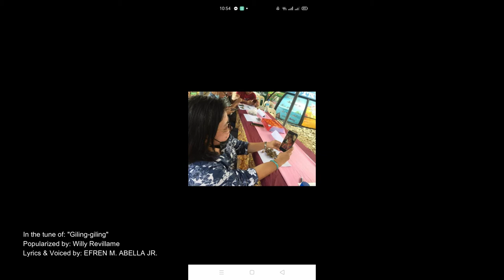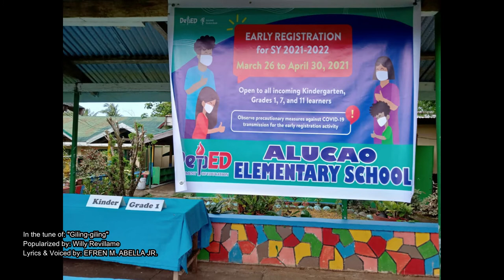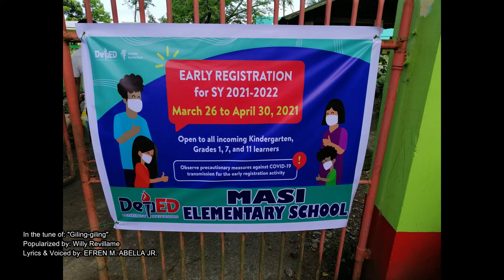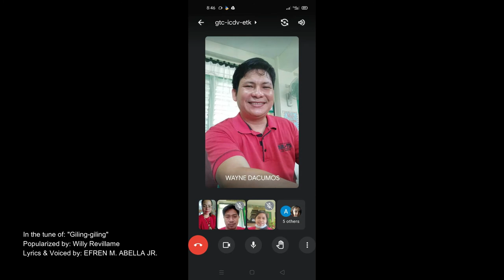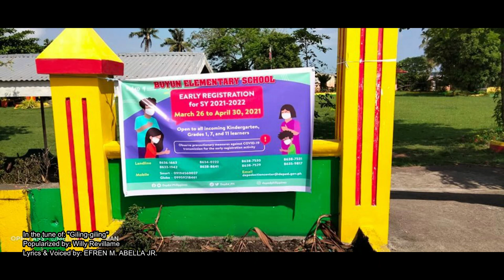STA. TERESITA DISTRICT ERD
Early Registration Day Advocacy for SY 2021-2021